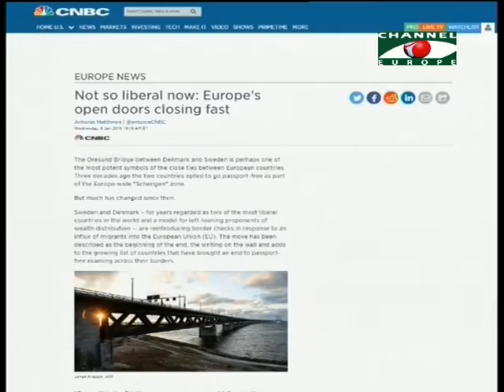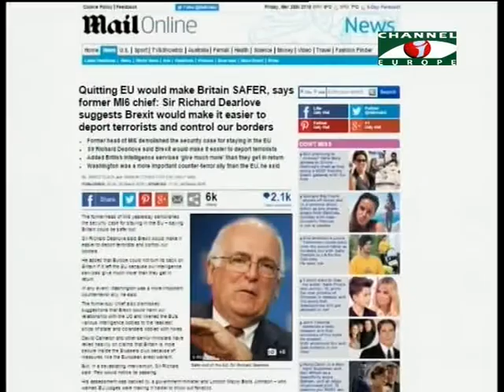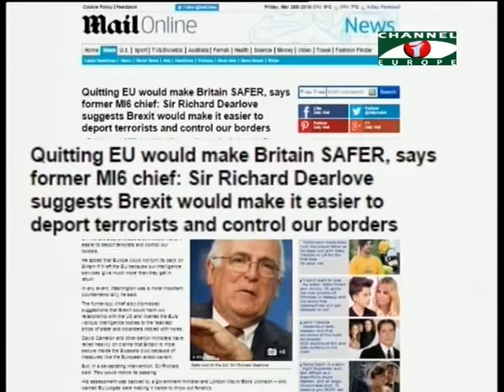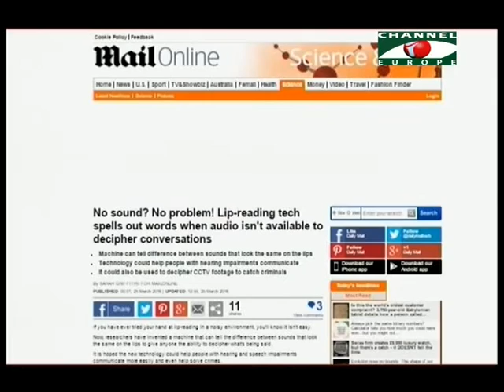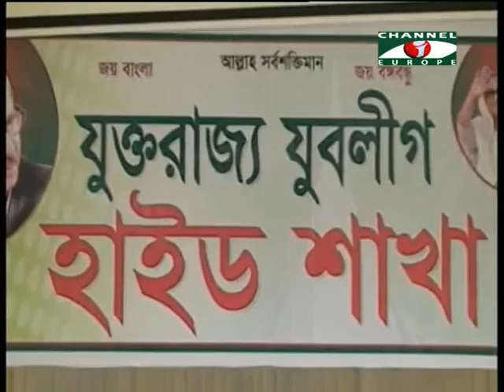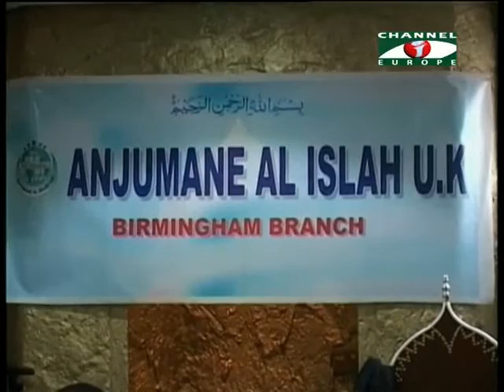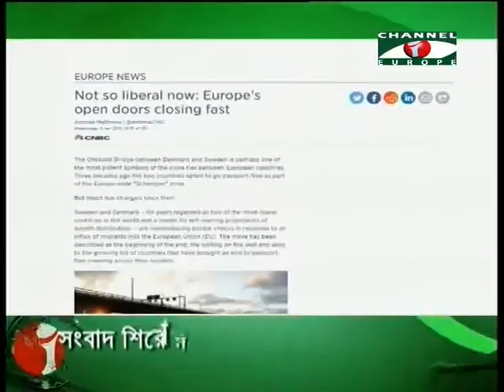Amader Khobor 250316 All Parts